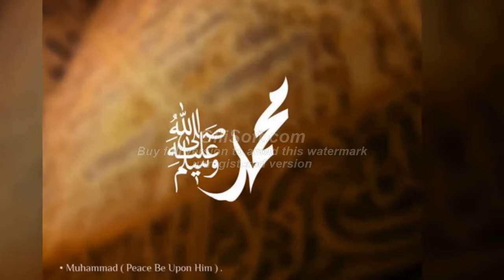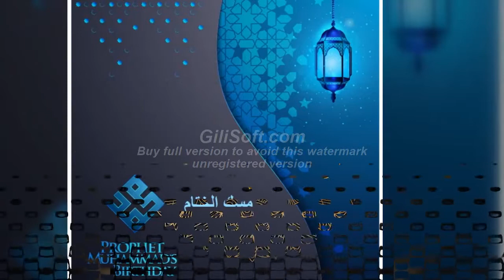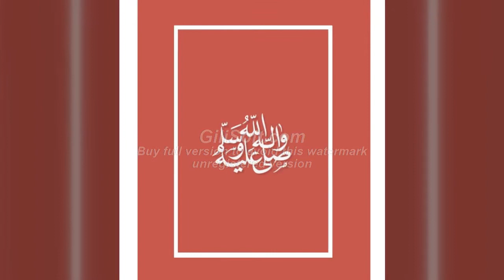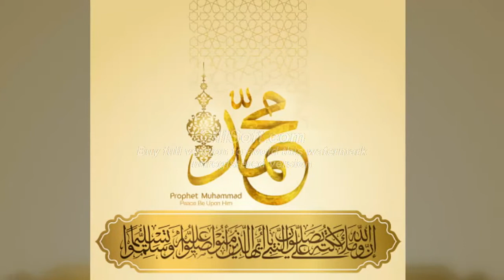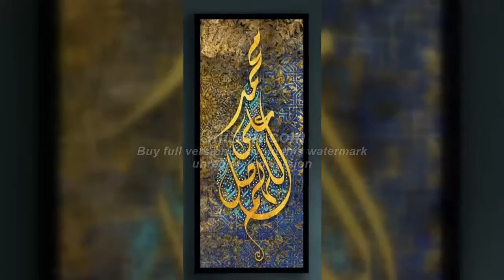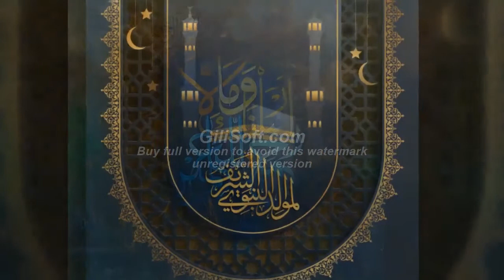״ نَبينا هَادينا ״ زينب يُونس